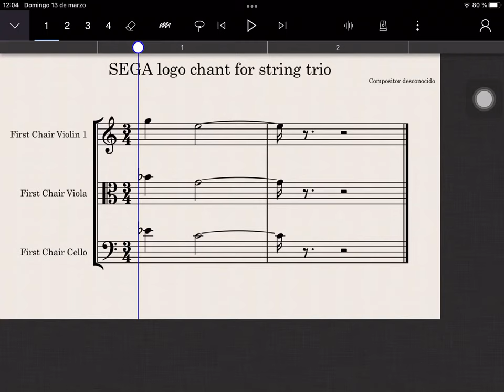SEGA logo chant for string trio - StaffPad iPad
This is the famous Sega logo chant you’ll hear in a lot of Sonic the Hedgehog games. It’s so iconic that I wanted to arrange it for a trio of violin, viola & cello. I did it with the StaffPad edition of the Orchestral Tools library First Chairs in my 9’7 inch iPad Pro (1st generation).